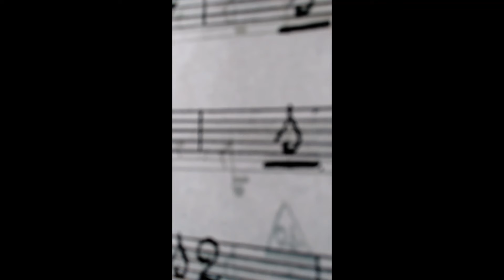JUEVES DE TBT/ THROWBACK TROMBONE- LAS BODAS DE LUIS ALONSO BY G. GIMÉNEZ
Interpretado por la Orquesta Sinfónica Nacional de la República Dominicana en 2019.